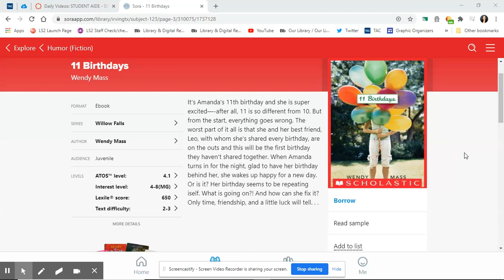11 Birthdays by Wendy Mass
Book Talk
This hilarious novel from award-winning author Wendy Mass is now available in paperback!
It's Amanda's 11th birthday and she is super excited---after all, 11 is so different from 10. But from the start, everything goes wrong. The worst part of it all is that she and her best friend, Leo, with whom she's shared every birthday, are on the outs and this will be the first birthday they haven't shared together. When Amanda turns in for the night, glad to have her birthday behind her, she wakes up happy for a new day. Or is it? Her birthday seems to be repeating iself. What is going on?! And how can she fix it? Only time, friendship, and a little luck will tell. . .